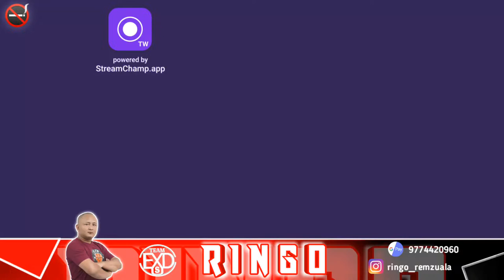Buai ava NA vee!1 Late nite Classic / Road to 12k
NAME-RINGO LALREMZUALA
ADREESS- TUIKUAL NORTH